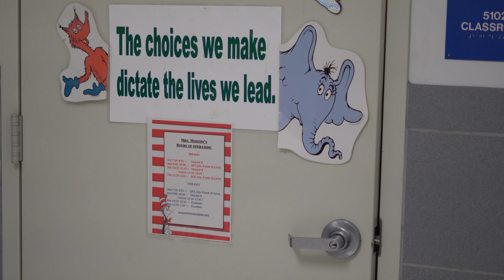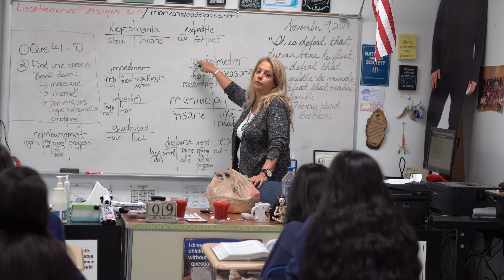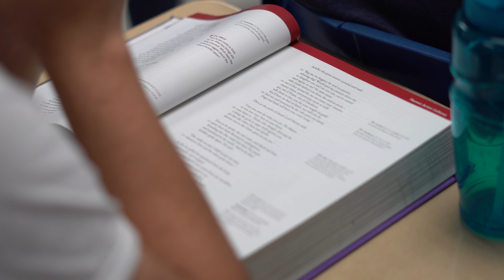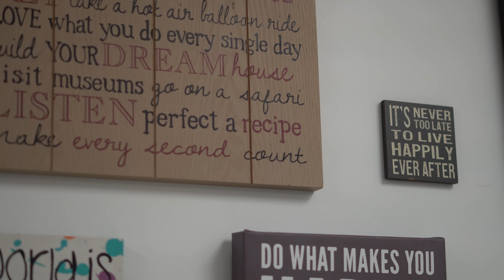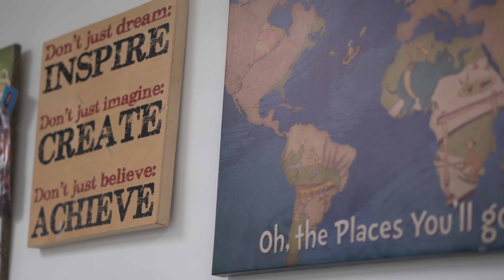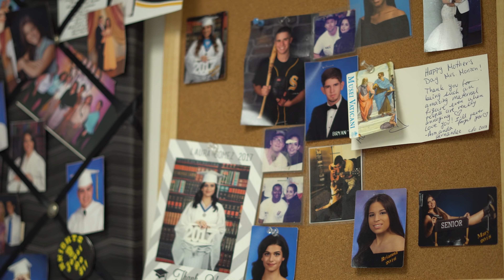America's Failing Education System (Teacher Pay)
An interview with Mrs. Monzon, a high school teacher in Miami, Florida